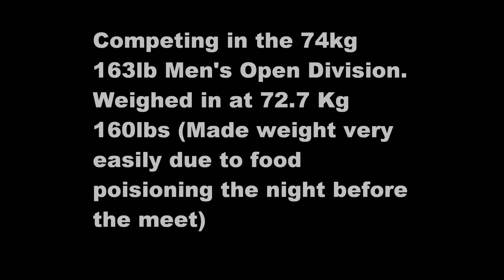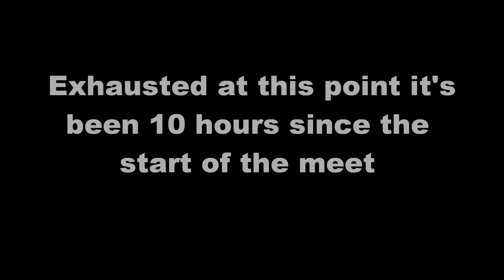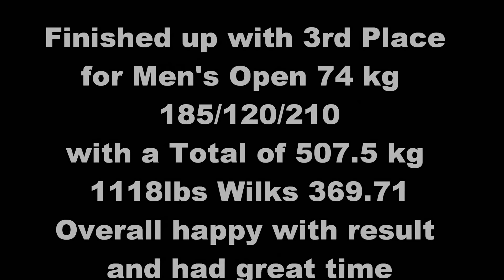My First Powerlifting Meet USAPL-IPF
Finally did my first meet.
New England Open at Champions Fitness Club, Waterville, Maine
Competing in the Men's Raw Open 74Kg 163lb Weight Class.